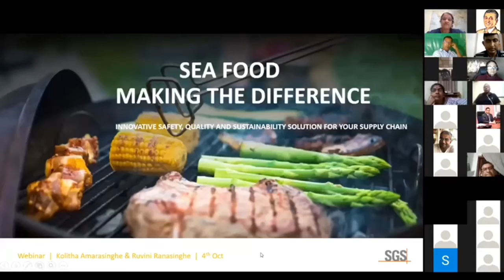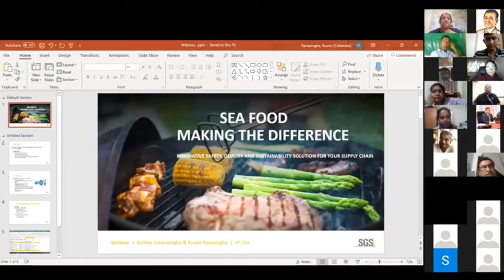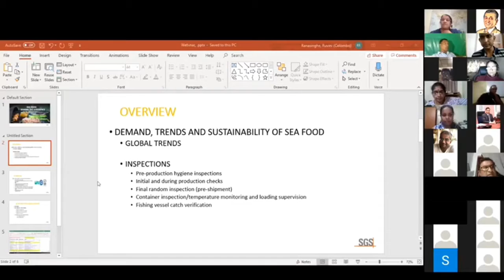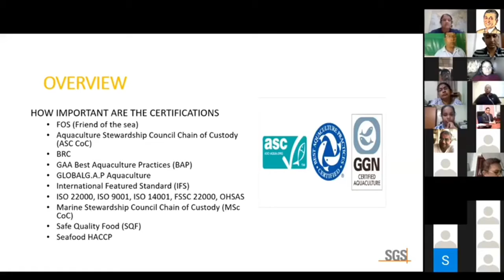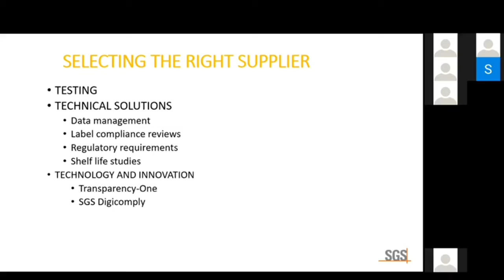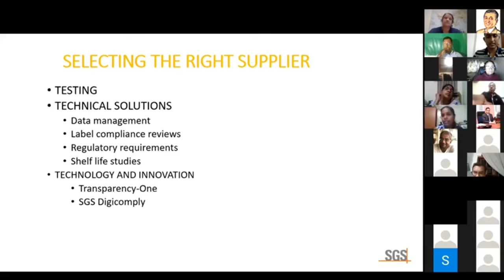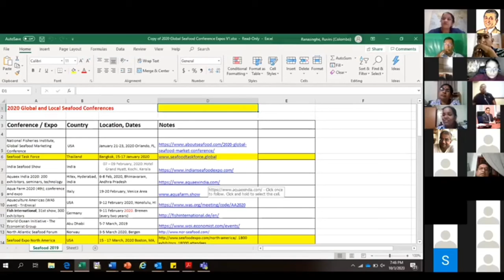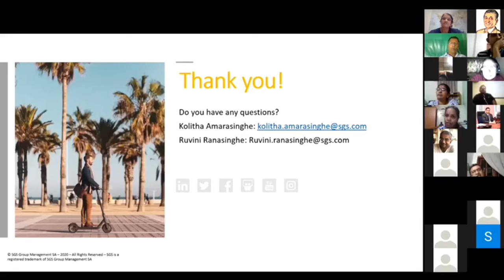Quality /Testing requirements for Export marked.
Presentation by Mrs. Ruvini Ranasinghe, Manager - Business Devlopment, Agriculture, Food and Life Services, SGS Lanka (Pvt) Ltd